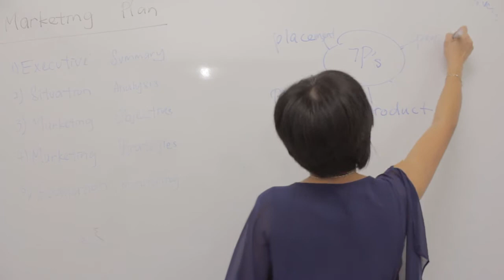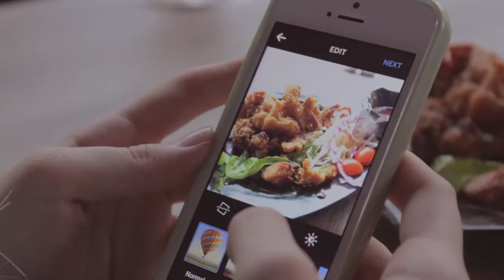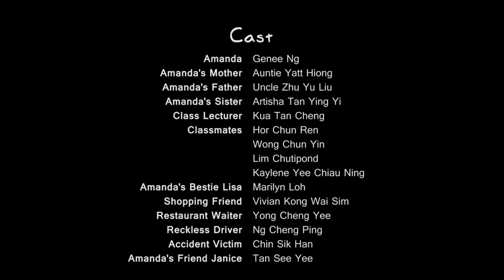Concentration by black.BEE Production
Black BEE Production - Student Final Project
" Concentration "